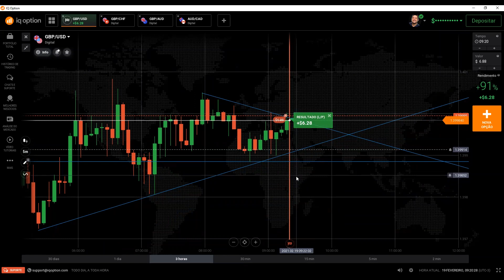OPERANDO OPÇÕES BINÁRIAS NA PRÁTICA PASSO A PASSO (2021)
Operando opções binárias na prática (iq option). Hoje vamos para mais um dia de operações.

Aqui vamos operar opcoes binarias na pratica.

2021 pode ser o seu ano e eu quero te ajudar a voce ficar bom nesse mercado.

A iq option é uma boa corretora para começar a fazer suas operações em opcoes binarias.

Hoje vou te mostrar mais dia passo a passo das minhas operacoes.

Gravei minhas operacoes ao vivo, ou seja, quando estava operando gravei a tela.

pegue essas sacadas.

Grande abraço,

IMPORTANTE

No entanto, é impossível garantir que você terá sucesso usando qualquer uma das minhas ideias, técnicas, estratégias e recomendações, e nada em meu canal é uma promessa ou garantia de assertividade 100%.

00:00 Se inscreve ai no canal :D
00:10 Curso Grátis na Descrição do Vídeo!

Compartilhe !!